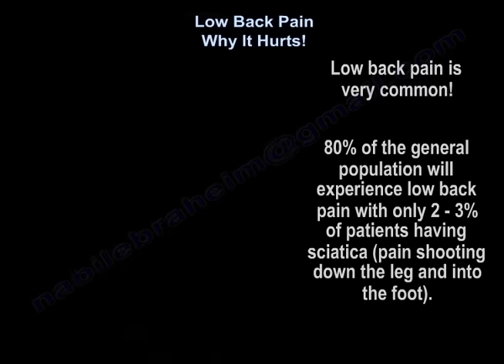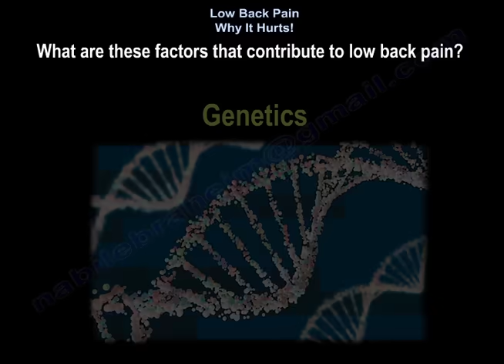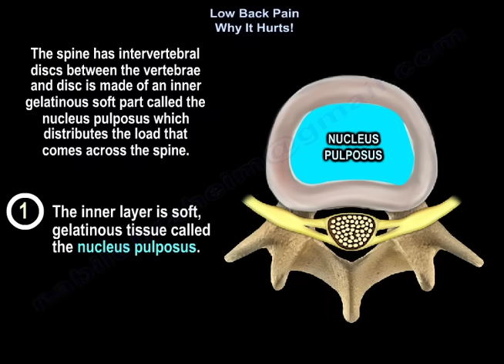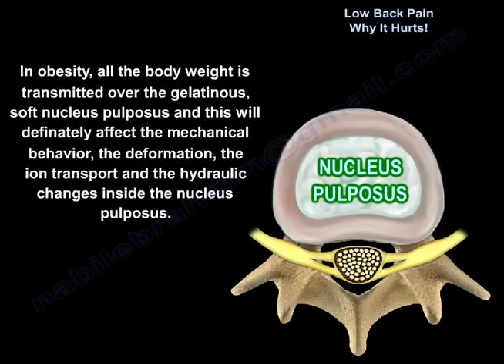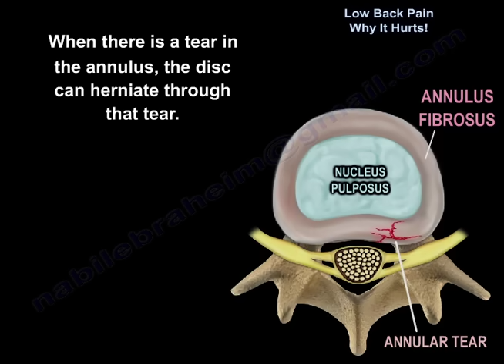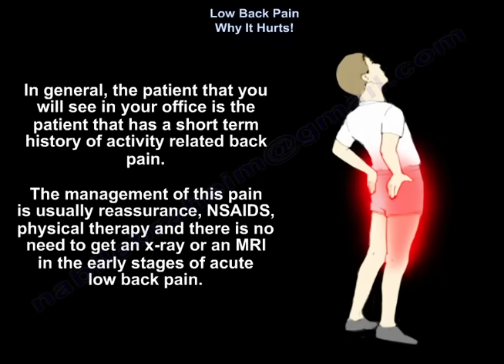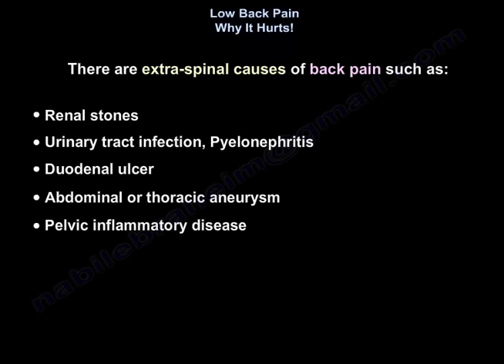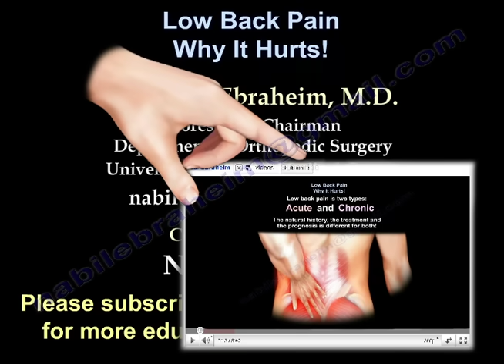Low Back Pain Why It Hurts - Everything You Need To Know - Dr. Nabil Ebraheim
Dr. Ebraheim’s educational animated video describes information about low back pain - why is hurts?.